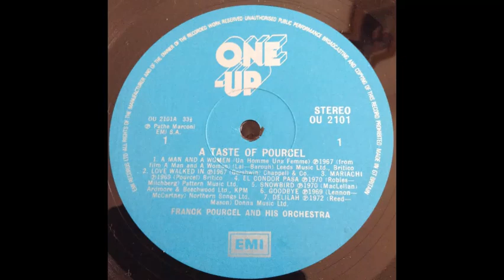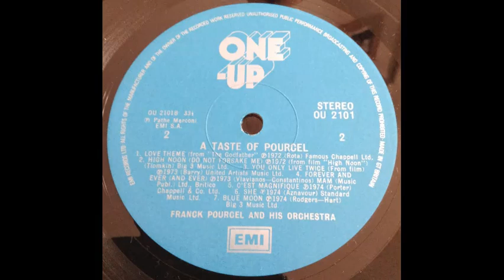Franck Pourcel & His Orchestra - Snowbird [1970]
Track 5 of 14, from the compilation album "A Taste Of Pourcel".